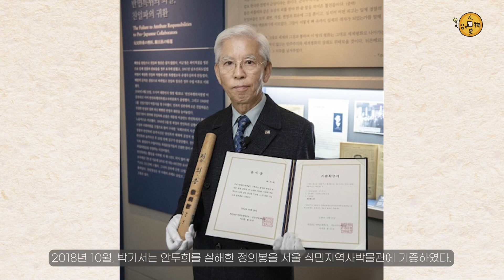(148) 김구 암살범 안두희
김구 암살범
안두희
편 입니다.